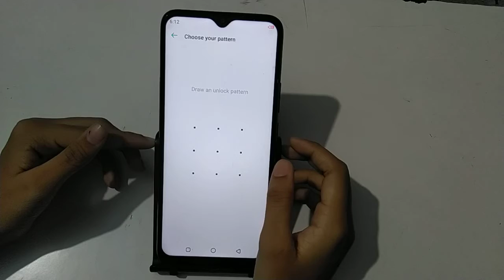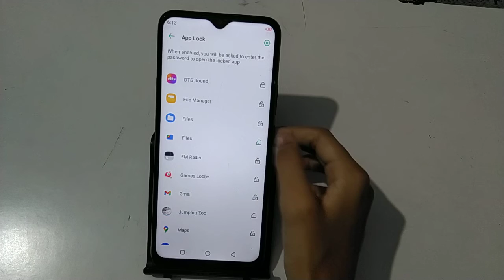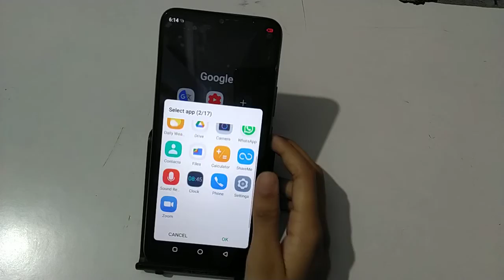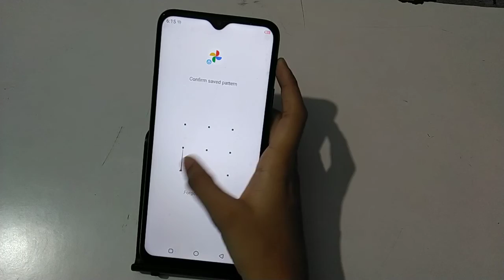How to set app lock in infinix hot 10s – [Hindi]